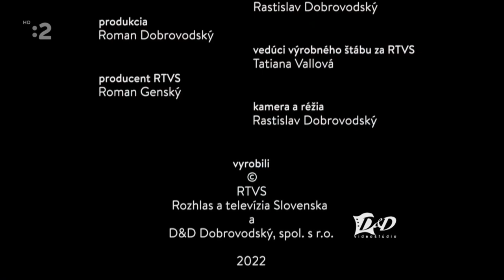Divoká Poľana - Poľanský jeleň , dokument SK 2022